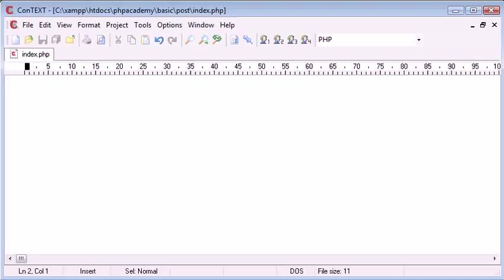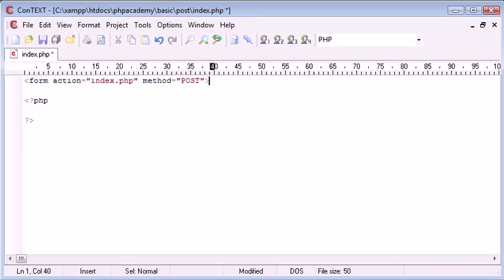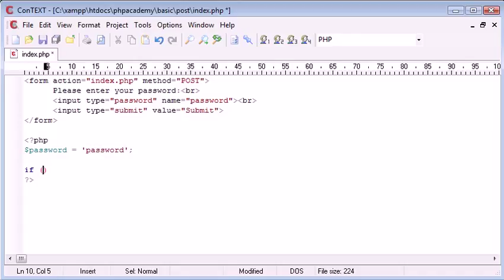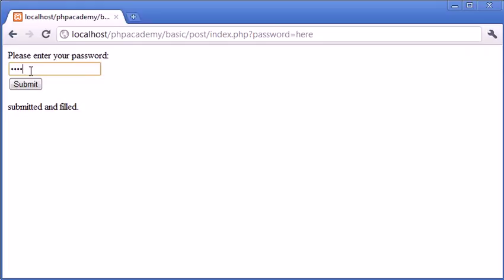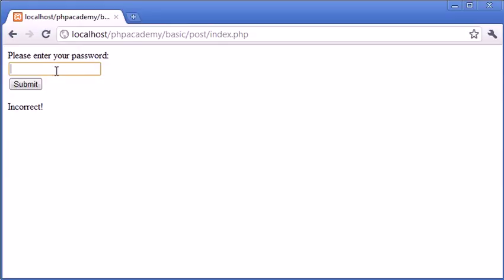PHP Tutorial - $_POST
Course categories include:

Video Game Development
Web Development and Design
Photography
Business and Entrepreneurship
Programming Languages
Education
Software Training